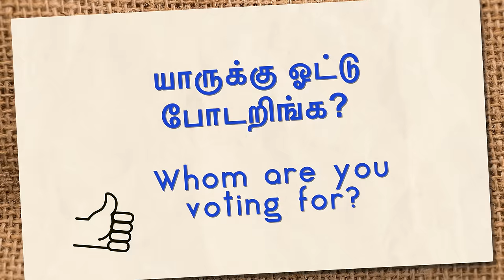யாருக்கு Vote போடறிங்க ? 🗳️ | Tamil(தமிழ் ) Standup Comedy | English Subs | Ramkumar Comic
My new Standup special Alt +Tab - Life of Ram tour tickets and updates

UPI ID : ram.jesura@okicici

YouTube (Any currency):
Click on the “Thanks” option right below the video and you can pay for it via YouTube.

A fun video from the recent Alt + Tab Life of Ram stand-up show, where I talk about strangers checking on whom we vote for 😃

Thanks for all the support and for watching my videos. If you like my stand-up videos and Annachi series and would like to support me you can pay whatever you like 😃❤️ And, yes - please do come for my shows.

Venue: Music Academy Mini Hall.

Live shows produced by - Chennai Art Theatre ❤️